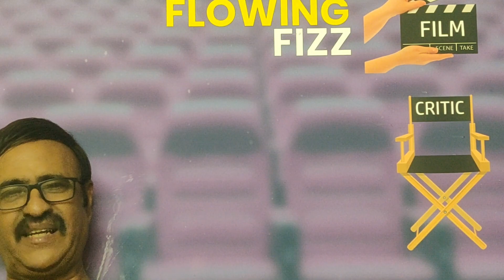Coffee with Kadhal Film Review | Sundar C. | Jiiva | Jai | Srikanth | Yogi Babu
A breezy tale of love in a family of three brothers and one sister with an ensemble cast! Lovely cinematography and lilting music!